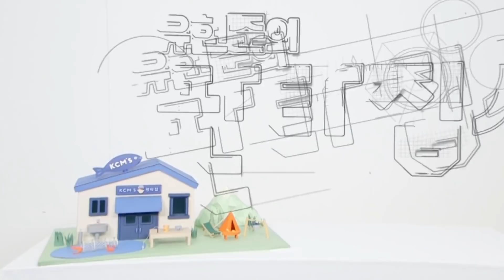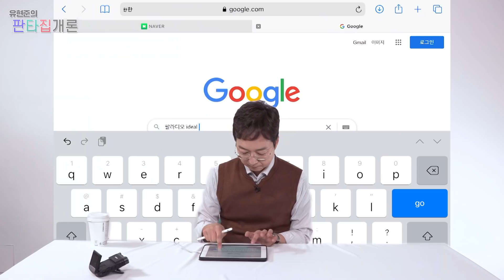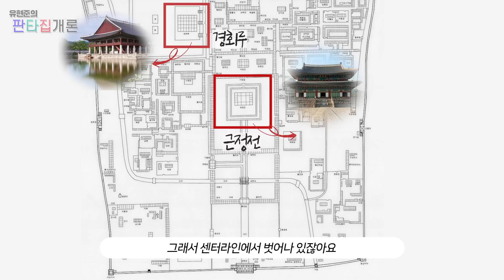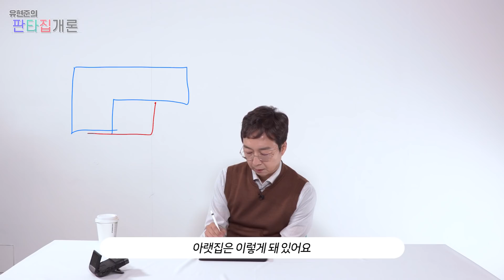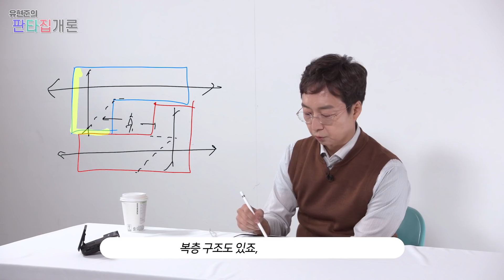LH가 참고해야 할 1인 가구를 위한 집? 홍석천X왁스's 판타집으로 보는 '1인 가구' 시대의 도시 | 유현준의 판타집개론 Ep.11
늘어난 집콕 시간, 집에 대한 새로운 시각이 필요하다
수강신청 없이 보는 고퀄 건축학개론, [유현준의 판타집개론]

경복궁 경회루가 서쪽에 있는 이유?
양문만 달아도 FLEX라고?

[나의 판타집]의 홍석천X왁스's 판타집으로 살펴보는 '1인 가구' 시대의 도시
늘어나는 1인 가구, 시대 변화에 맞춰 도시 공간도 바뀌어야 한다!

건축가 유현준이 알려주는 '1인 가구'를 위한 건축!

유현준의 판타집개론 Ep. 11

[나의 판타집] 본방송은 매주 수요일 밤 9시!